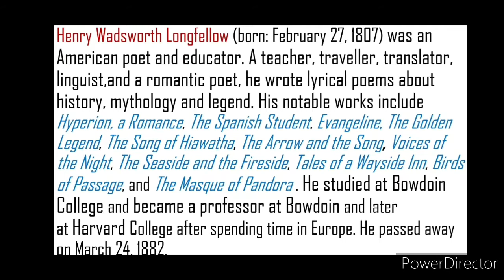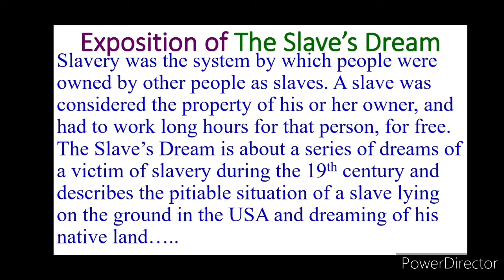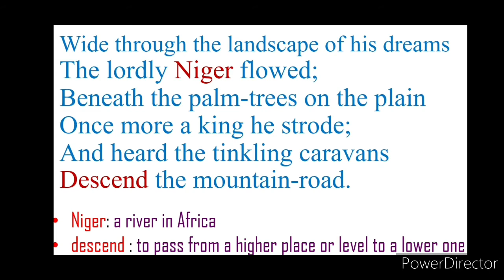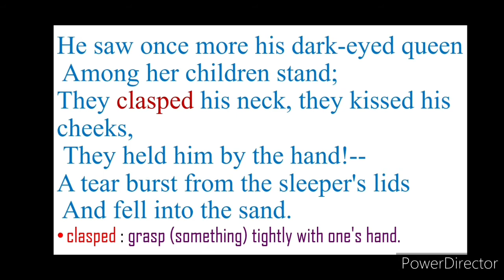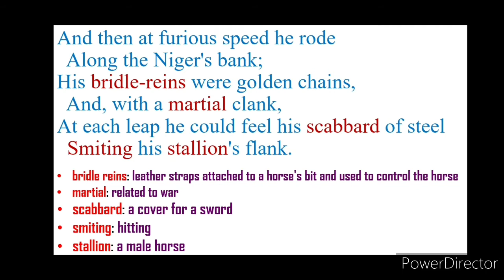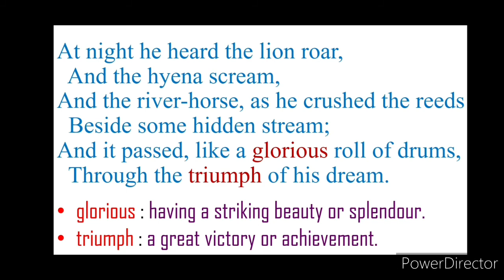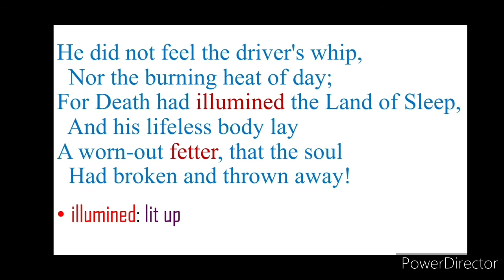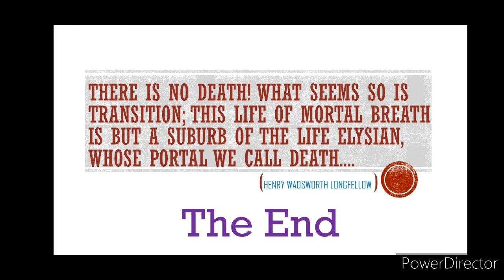H.W. Longfellow's The Slave's Dream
Explanation of The Slave's Dream by H.W. Longfellow.